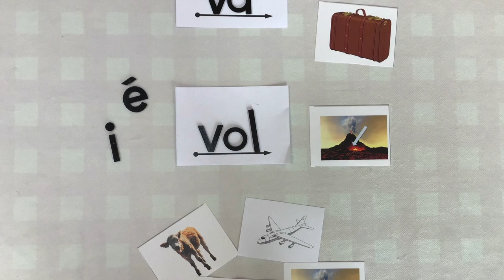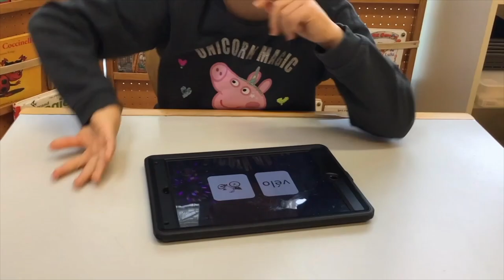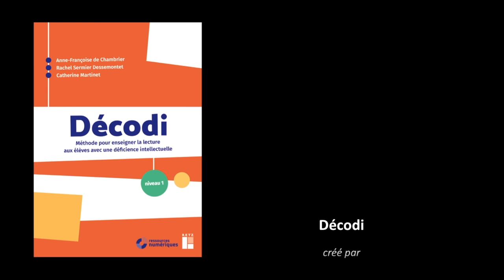DÉCODI - Méthode pour enseigner la lecture aux élèves avec une déficience intellectuelle - Niveau 1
Une méthode clé-en-main pour enseigner les compétences essentielles en lecture aux élèves avec une déficience intellectuelle et dont l’efficacité a été démontrée scientifiquement.

De nombreux élèves avec une déficience intellectuelle ont de faibles compétences en lecture voire sont illettrés. La recherche montre que le potentiel d’apprentissage de ces élèves, notamment de ceux ayant une déficience intellectuelle moyenne à sévère, a longtemps été sous-estimé et qu’ils reçoivent souvent un enseignement insuffisant en la matière, faute d’outils adaptés. Or, de récentes études révèlent que ces élèves peuvent apprendre à décoder et à comprendre ce qu’ils lisent à condition de bénéficier d’un enseignement intensif, systématique et structuré – pendant plusieurs années – des différentes compétences nécessaires à la lecture.

La méthode Décodi est destinée à enseigner pas à pas les compétences fondamentales en lecture à ces élèves. Elle s’inspire de travaux scientifiques internationaux, a été développée avec des enseignants et a été validée scientifiquement. Elle permet aux enseignants d’entraîner la conscience phonémique, les correspondances graphème-phonème, le décodage et l’écriture, mais aussi le vocabulaire et la compréhension écrite, par des stratégies et des activités convenant aux élèves avec une déficience intellectuelle.

Décodi est une méthode créée par Anne-Françoise de Chambrier, Rachel Sermier Dessemontet et Catherine Martinet

Images : Anne-Laure Linder et Stéphanie Bottlang
Montage : Jaleh Bradea

Un grand merci à la Fondation Vernand (Suisse), à Alexia, Enzo, Marie, Stella et Véra ainsi qu’à leurs parents.

0:00 • Présentation de la méthode Décodi par Anne-François de Chambrier
1:04 • La conscience phonologique
1:46 • Les correspondances graphèmes-phonèmes
2:01 • Le décodage
2:26 • L'encodage
3:10 • Compréhension de textes lus par l'adulte
3:33 • L'aide apportée par la méthode Décodi